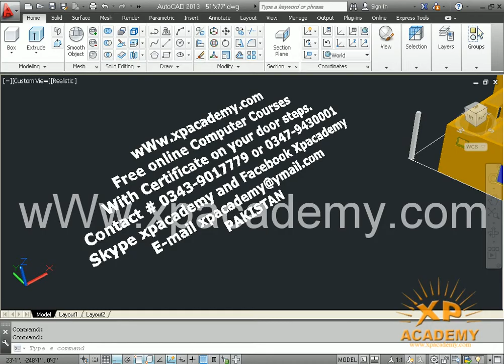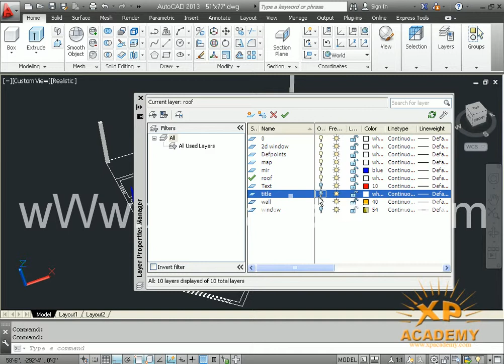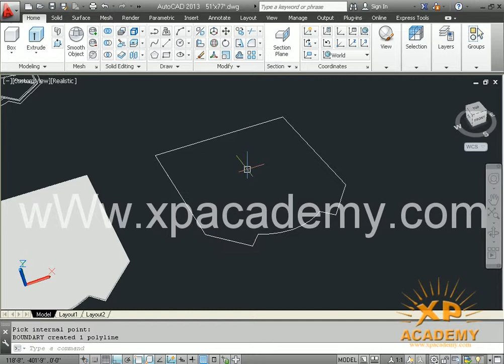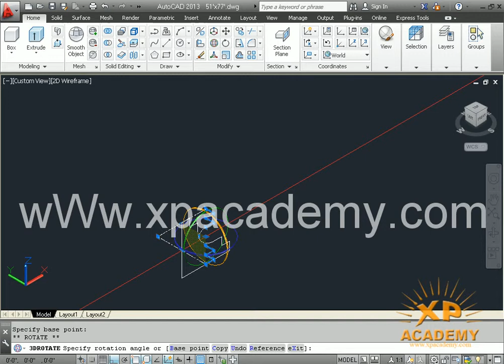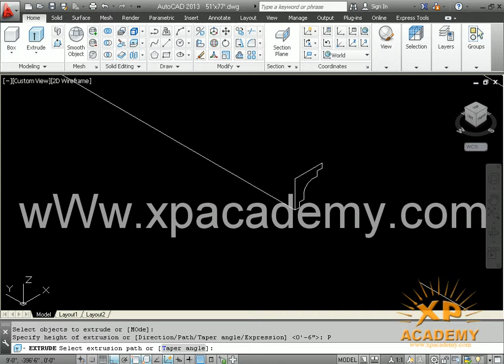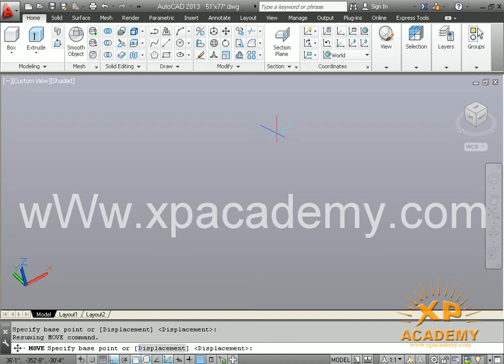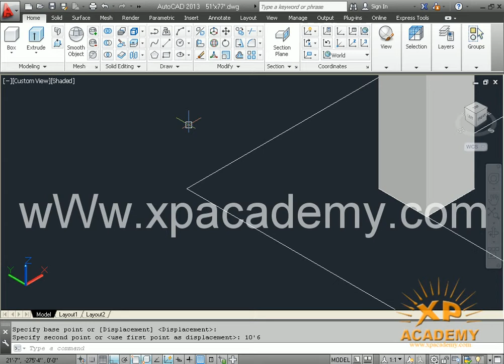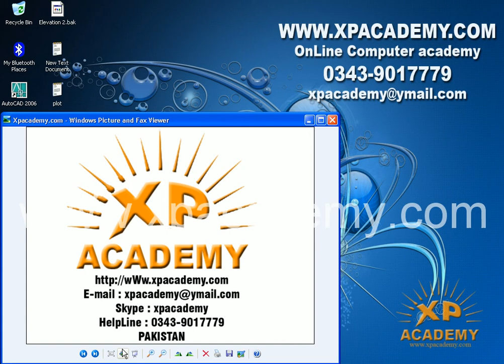129 3D roof and side